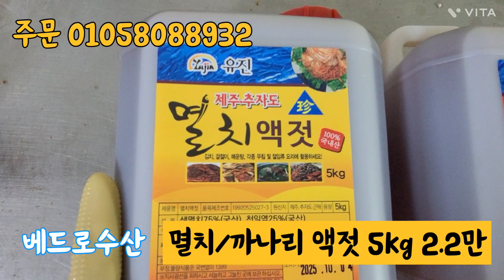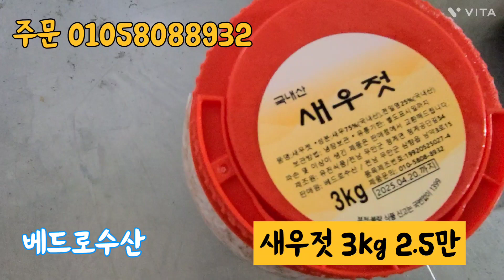2023.11.7 참조기 대박~!! 가격이 확 떨어 졌네요~^^ 파 먹갈치 사이즈 너무 좋습니다~^^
파 먹갈치 대 한상자 250000원
파 먹갈치 대 반상자 130000원

바라조기 한상자 120000원
바라조기 반상자 65000원

새우젓 3kg 25000원

멸치/까나리 액젓 5kg 22000원

반건조 민어 5마리 35000원

모든 상품은 택배비 무료 입니다

감사합니다~^^